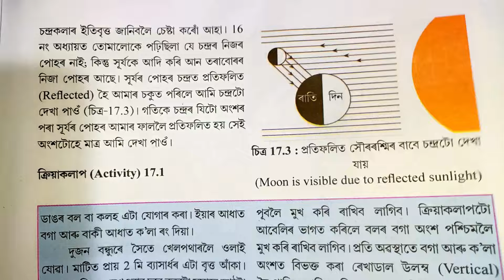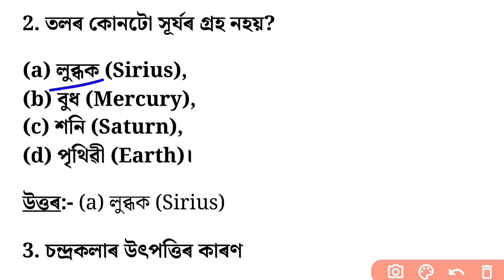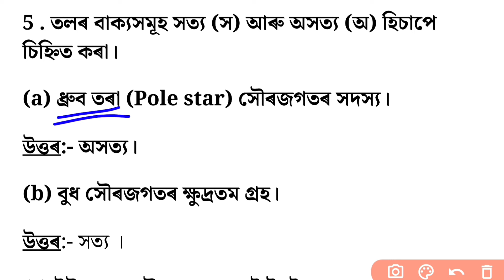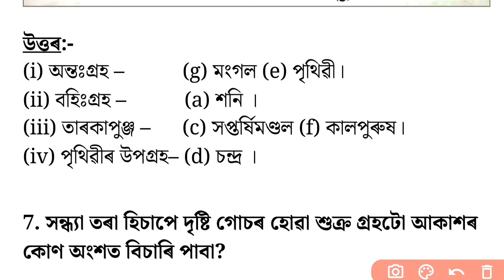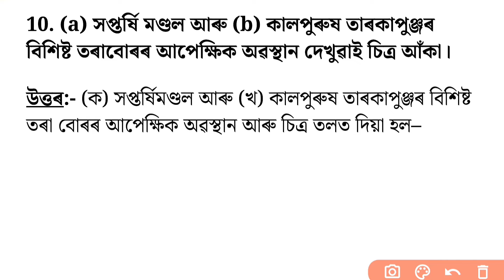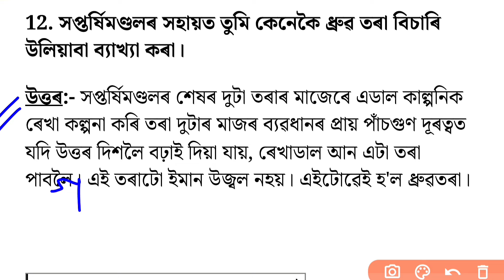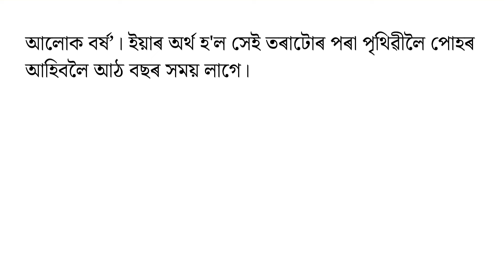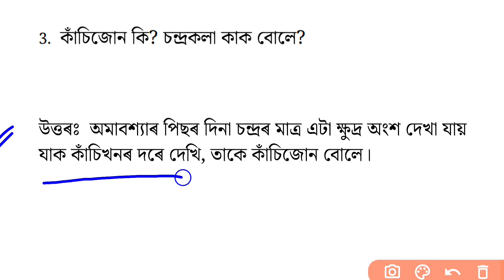Class 8 Science Chapter 17 Question Answer Assamese Medium | Class 8 Science Lesson 17 | 6B76RK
Class 8 science lesson 17 Assamese Medium
Class 8 science lesson 17 Questions Answers.
6B76RK Class 8

তৰা আৰু সৌৰজগত (Stars and The Solar System)